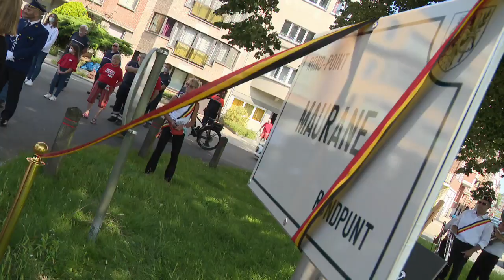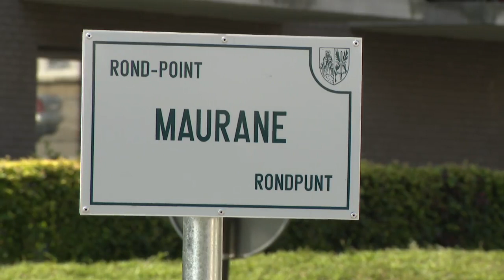Auderghem a désormais son rond-point Maurane